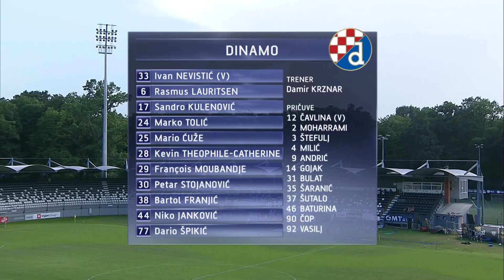DINAMO vs SERED 3:0 (prijateljska utakmica)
Sažetak prijateljske utakmice između Dinama i Sereda (3:0).